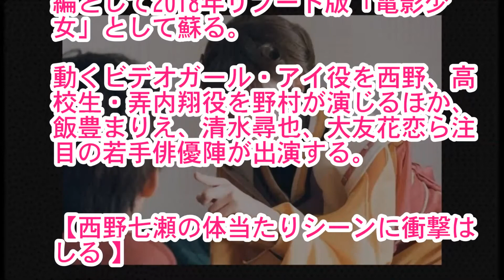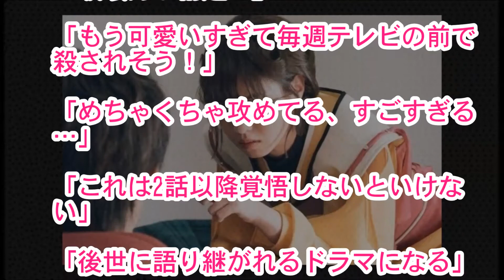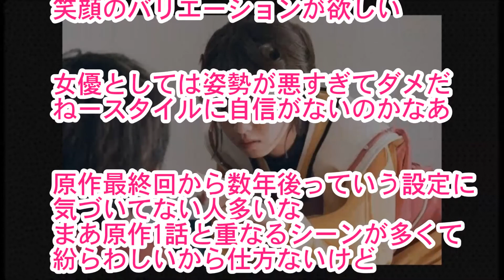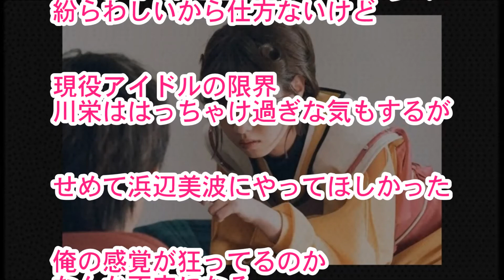【マジで！？】乃木坂46西野七瀬『電影少女』のマル秘シーンにネット衝撃ｗｗｗ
【関連動画】

乃木坂46 西野七瀬 生駒里奈 与田祐希 高山一実 『乃木坂46が秘裏話大告白!テレ東冬の新ドラマSP』 2018年01月11日

乃木坂46「マウスバンド/西野七瀬 G-Tune」篇　15秒| マウスコンピューター

西野七瀬「何して欲しい？君が望むこと何でもしてやるよ?」乃木坂46 電影少女

乃木坂46 西野七瀬 共演の野村周平がTwitterでファン挑発!!!西野ファンブチギレの理由!!!

白石麻衣×西野七瀬の知られざるセンター関係！本人も釈明した内容とは？

乃木坂46西野七瀬の”あるLINE”が流出で大炎上…ファン激怒の理由とは…

西野七瀬が乃木坂46を辞めない理由に『喝采』の嵐…！？トップアイドルの苦悩とは…

乃木坂46 西野七瀬 電影少女開始前からファンブチギレの理由,,,共演の野村周平が炎上メーカー過ぎてヤバい,,,

西野七瀬と白石麻衣は不仲？ついに真相が判明。映画の撮影時に…。(乃木坂46 まいやん ななせまる)